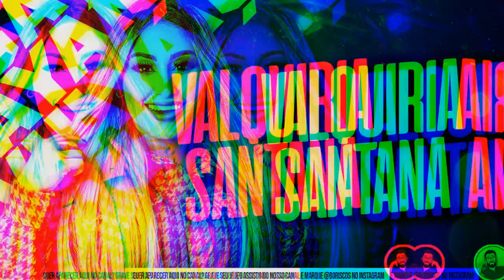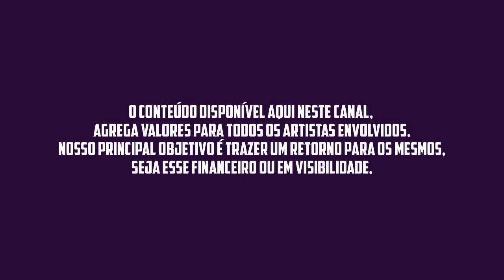VALQUIRIA SANTANA - REPERTÓRIO ATUALIZADO [ DOWNLOAD NA DESCRIÇÃO ] MÚSICAS NOVAS PRA PAREDÃO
⚜️ VALQUIRIA SANTANA - PRA PAREDÃO 2022 - MÚSICAS NOVAS - PROMOCIONAL 2022 - NOVO CD ⚜️

100% ABUSADO
A BARONESA
A JAPA
A MANDRAKA
ACÁCIO
ADAILTON SAMPAIO
ALDAIR PLAYBOY
ALECIO FARRA
ALMA GEMEA
ALMA GÊMEA
ALVEJANTE
AMADO EDILSON
ANDERSON PORTO
ANDRÉ VIANA
ARROCHA 2022
AS MELHORES DE 2022
AS PODEROSAS
BAIANO MOTA
BALÕES DA PISADINHA
BANDA A FAVORITA
BANDA ENCANTUS
BANDA GRAFITH
BANDA REMELA DE GATO
BANDA TORPEDO
BARONESA
BETO BOTHO
BIU DO PISEIRO
BONDE DO BRASIL
BONDE DO GATO PRETO
BONDE DO SERROTE
BONDE DO VÉI
BOTECO DAS AMIGAS
BOTECO DAS AMIGAS 2022
BRIOLA SALES
CABEÇA BRANCA
CABRAL
CABRAL 2022
CABRAL O REI DA SERESTA
CACHORRÃO DO BREGA
CANINANA
CANINANA DO FORRO
CARDOSO
CARLINHOS CAIÇARA
CD NOVO 2022
CEIAN MUNIZ
CIDO DOS TECLADOS 2022
CLAUDIO NEY E JULIANA
CLECINHA DO ARROCHA
CONDE DO FORRÓ
DANIELZINHO
DANIEZE SANTIAGO
DEO SERESTEIRO
DJ MARCILIO
DU BOLADÃO
DUDU ROCHA
DUQUINHA
DUQUINHA E ZEZO
EDISON RIBEIRO
EDISON RIBEIRO 2022
EDIVANILSON PAIXÃO
EDMILSON BATISTA
EDSON RIBEIRO
EDSON VIEIRA
EDY E NATHAN
EDYR VAQUEIRO
ELIAS MONKBEL
ENCANTUS 2022
ESCOCÊS
FLAVINHO
FLÁVIO PIZADA QUENTE
FORRO DO HF 2022
FORRÓ DO BOTA BOTA
FORRÓ DO HF
FORRÓ DO MUÍDO
FORRÓ NOVO 2022
FORRÓ QUENTÃO
GABRIEL O PRÍNCIPE
GALICIA
GENINHO BATALHA 2022
GERO LIMA
GERO LIMA 2022
GRUPO JJ
GUSTAVO LIMA 2022
GUTO LIMA 2022
HENRIQUE E JULIANO
HENRY FREITAS 2022
HIGHLANDER
IGOR GUERRA 2022
JAIRINHO
JAPINHA CONDE DO FORRÓ
JAPÃOZINHO 2022
JARLY ALMEIDA
JARLY ALMEIDA 2022
JEFF COSTA 2022
JHEOVANE 2022
JHEOVANE O ASTRO DA SERESTA
JOILSON 2022
JONAS ESTICADO
JP O PRÍNCIPE
JUNIOR VIANA 2022
KABRAL 2022
KABRAL O REI DA SERESTA
KEVI JONNY
KLESSINHA
KLESSINHA 2022
KLESSINHA A BARONESA
KLESSINHA DA SERESTA
LAIRTON 2022
LAMBASAIA
LANA MARA
LANINHA SHOW
LARISSA EMILLY
LARISSA GOMES 2022
LIENE SHOW
LIENE SHOW 2022
LUAN ANDRADE 2022
LUCIANO LINS
LUCIANO LINS 2022
LÉO SANTANA
MALU
MANIM VAQUEIRO
MARA PAVANELLY
MARA PAVANELLY 2022
MARCELO E RAYANE
MARIA CLARA
MARILIA MENDONÇA
MARLUS VIANA
MARRY - ARROCHA
MASTRUZ COM LEITE 2022
MC DANI 2022
MC DANNY 2022
MC DANNY CD
MC DANNY CD 2022
MC DANNY COMPLETO
MC DANY
MC N10 2022
MC ROGERINHO
MC ROGERINHO 2022
MC WS 2022
MESA DE BAR
MESA DE BAR 2022
MIRELLA E LENNO
PEDRO VALENTE
MURILO HUFF
NADSON O FERINHA
NATTAN
NEHON NOVO 2022
NENHO 2022
NENHO NOVO
NIVALDO MARQUES
JONAS ESTICADO
LEO SANTANA
MANO WALTER
WESLEY SAFADÃO
XAND AVIÃO
NÊGO JHÁ
O CRUSH
O ESCOCÊS
O MAGGO 2022
O MANDRAKE 2022
O POETA 2022
O REI DA CACIMBINHA 2022
O'POETA 2022
OS CORINGAS
OS MENINOS DE BARÃO
OZ KORINGAZ
PAGODART
PAIXÃO DI VAQUEIRO
PANCADEIXXON 2022
PAPAZONI 2022
PAULO SAMPAIO
PEDRINHO PISADINHA
PEDRO VALENTE
PISADA BREGÃ 2022
PISADA DE BARÃO 2022
O POETA 2022
JONAS ESTICADO
LEO SANTANA
MANO WALTER
WESLEY SAFADÃO
XAND AVIAO
PRISCILA SENNA
RAFAELA SANTOS 2022
RAFAELLA SANTOS
RAI FERREIRA PAGODÃO
RAINHAS DA FARRA 2022
RANEYCHAS 2022
REI DA CACIMBINHA 2022
REMELA DE GATO 2022
WESLEY SAFADÃO
JONAS ESTICADO
LÉO SANTANA
MANO WALTER
RAI SAIA RODADA
WESLEY SAFADAO
XAND AVIAO
RIAN LUCAS 2022
ROGERINHO 2022
ROGERIO SOM
ROGÉRIO SOM
SELEÇÃO DE FORRÓ 2022
SEM RETOQUE
SERESTA 2022
SERESTA DA KLESSINHA
SEU MAXIXE
SEU MAXIXE 2022
SOLANGE ALMEIDA 2022
TOCA DO VALE 2022
TONY BALDOCK
TOP SERTANEJO
TOQUE DEZ
TOQUE DEZ 2022
TURMA DA TIBATINHA 2022
TURMA DO CANGACEIRO 2022
UNHA PINTADA 2022
VAQUEJADA 2022
VICTOR SENNA
VITOR FERNANDES
WALLAS ARRAIS 2022
WELITON O GORDINHO 2022
WESLEY SAFADÃO 2022
XAND AVIOES 2022
YURI PRESSÃO 2022
ZE DA VEA 2022
ZEZO 2022
ZEZO AS MELHORES
ZEZO E DUQUINHA
ZEZO E DUQUINHA A LIVE
ZEZÉ JÚNIOR
ZÉ DA VEA
ZÉ MALHADA
ZÉ VAQUEIRO
​D'ALCÂNTARA E BANDA MONTAGEM
​EDSON VIEIRA
​IGUINHO E LULINHA
​LARISSA GOMES
​VICTOR MEIRA​